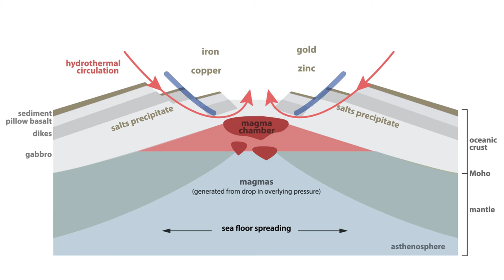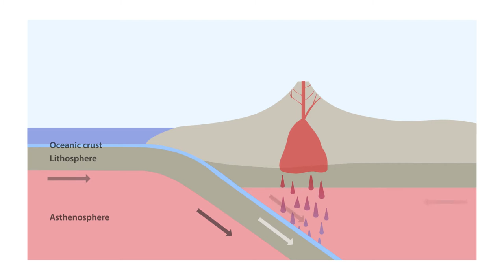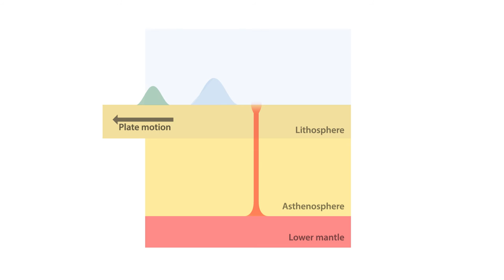OceanMOOC | 5.1| Seafloor Dynamics and Plate Tectonics